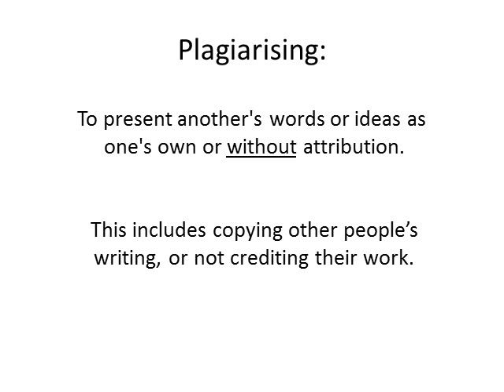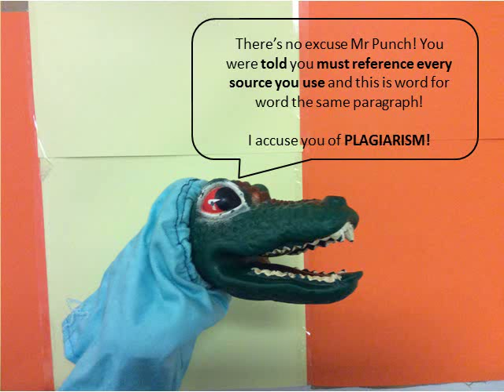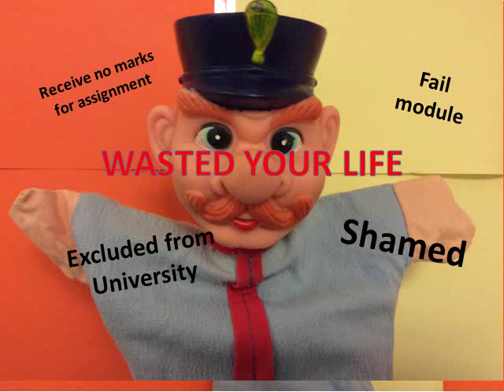Mr Punch Learns About Plagiarism and Referencing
Mr Punch thinks he's very very clever cutting corners by copying and pasting from journal articles into his assignment, until he is confronted by Turnitin the Crocodile! A video about the importance of referencing to avoid plagiarism.